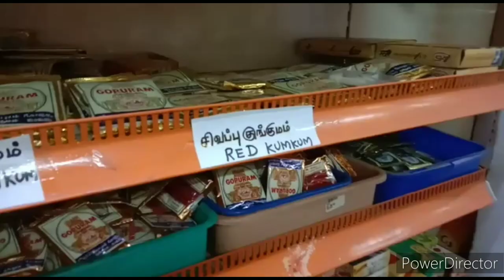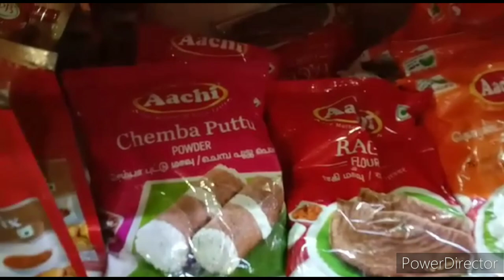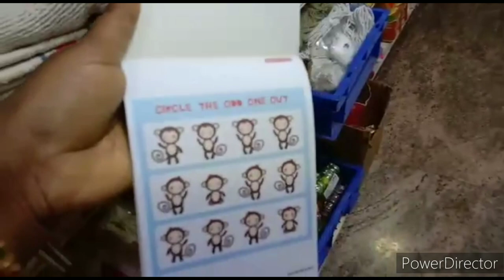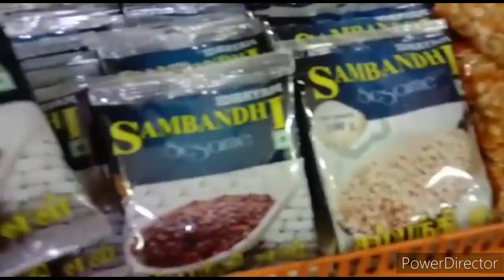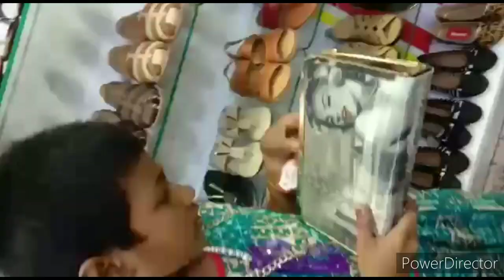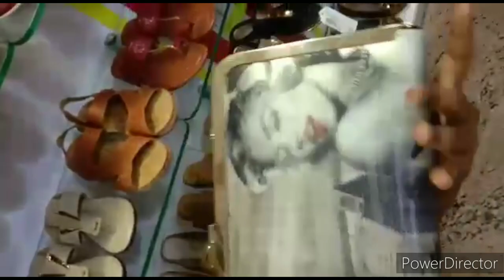Shopping Vlogs Videos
Shopping Vlogs Videos shopping ### shopping Videos